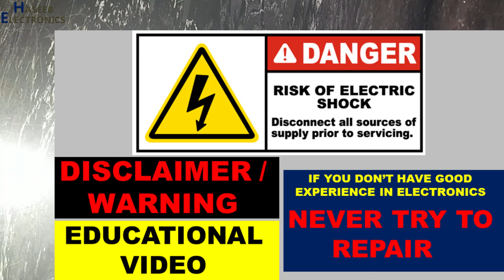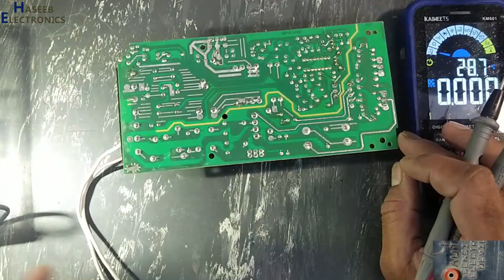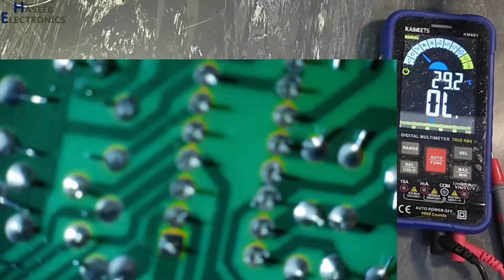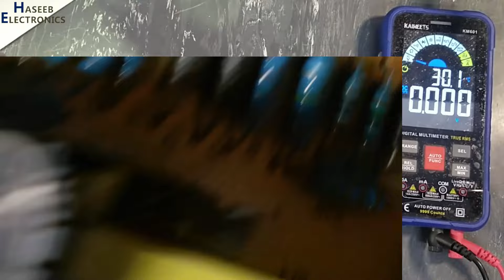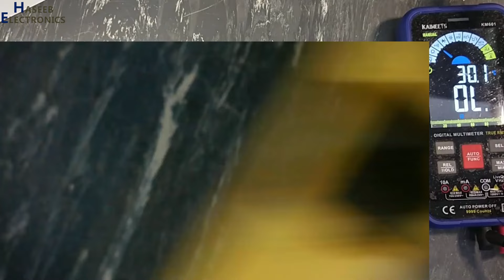{1164} TL494 / KA7500 based SMPS troubleshooting tips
In this video number {1164} TL494 / KA7500 based SMPS troubleshooting tips. I explained how to test / troubleshoot / repair smps swich mode power supply circuit using TL494 / KA7500 pwm ic.